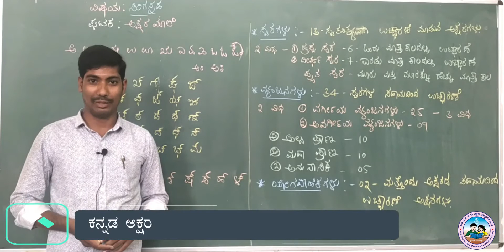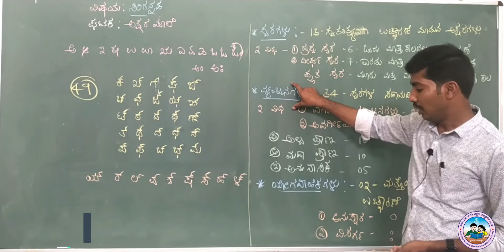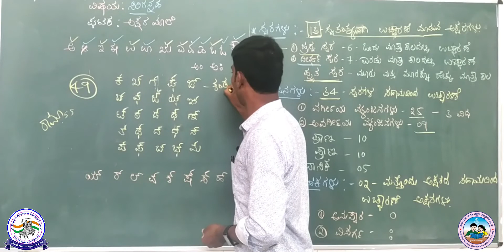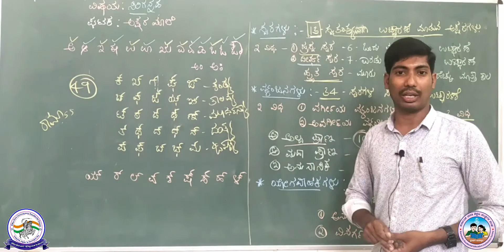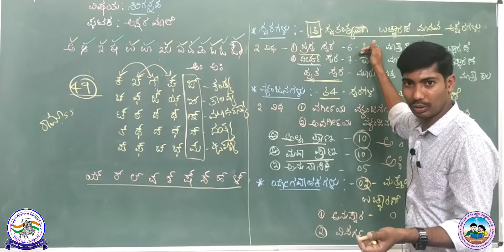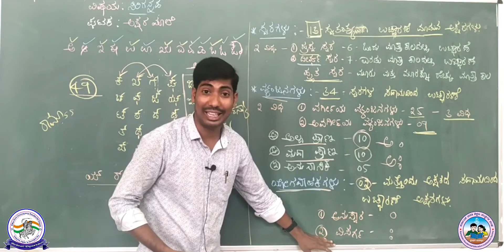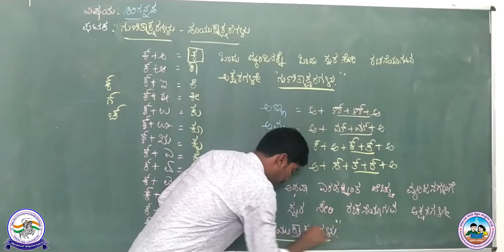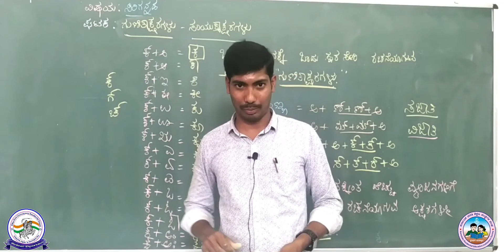ಕನ್ನಡ ವ್ಯಾಕರಣ (ಅಕ್ಷರಮಾಲೆ, ಗುಣಿತಾಕ್ಷರಗಳು ಮತ್ತು ಸಂಯುಕ್ತಾಕ್ಷರಗಳು)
ಅವಧಿ :1
ಶ್ರೀ ಸುರೇಶ.ಬಿ.ಎಸ್
ಕನ್ನಡ ಭಾಷಾ ಶಿಕ್ಷಕರು
ಕಿತ್ತೂರು ರಾಣಿ ಚೆನ್ನಮ್ಮ ವಸತಿ ಶಾಲೆ
ಸೊಕ್ಕೆ(ಉದ್ದಗಟ್ಟ), ಜಗಳೂರು ತಾ||, ದಾವಣಗೆರೆ ಜಿಲ್ಲೆ